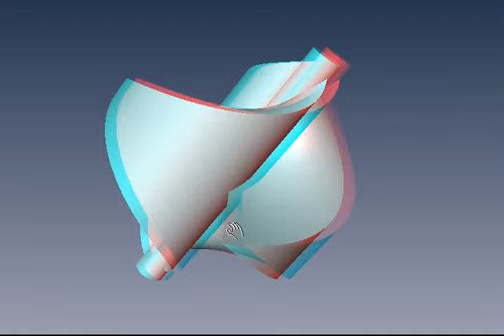undimotriz3d.wmv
Turbina Undimotriz